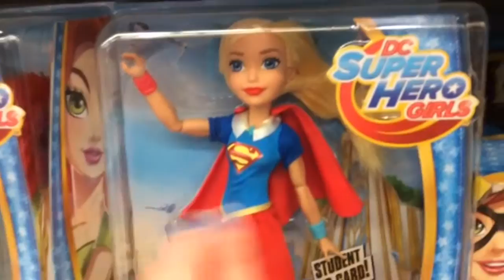Toys R' Us DOLL HUNT